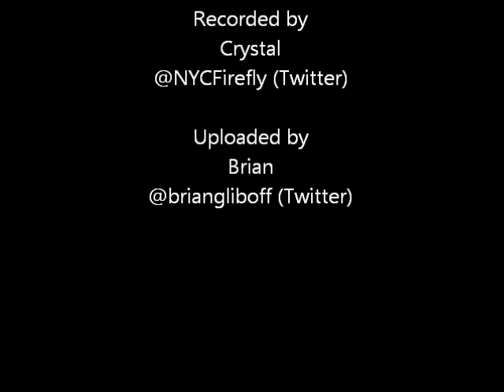Lady Gaga - PARTYNAUSEOUS (HQ Remastered)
This audio was recorded in HD at a Lady Gaga's artRAVE: The ARTPOP Ball show, I'm not exactly sure which one. I do not claim any credit for the audio or the song itself.

Song: PARTYNAUSEOUS
Label: Interscope/Streamline
Artist: Lady Gaga